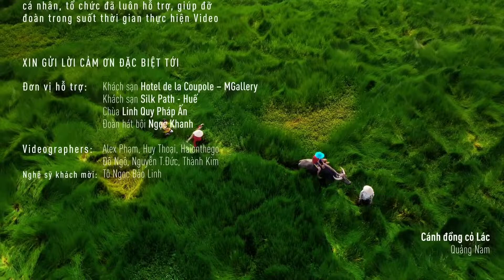VIETNAM | TC-K | NGUỒN (MV) Masew [BEAT RAP B&R POP TYPE MELODY LOVE CUTE]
Trên Kênh Này, Bạn Dẽ Tìm Thấy Nhiều Loại Nhạc Điện Tử Khác Nhau. Thưởng Thức Mọi Lúc Mọi Nơi Chỉ Có Tại "Trạm Beat Prod. TC-K"
➤ ĐĂNG KÝ "Trạm Beat Prod. TC-K" NGAY ĐỂ NHẬN SẢN PHẨM TIẾP THEO:
➤ Facebook, Chính Chủ:
➤ Fanpage:
➤ Username: Kuu-1325

Trạm Beat TrạmBeat Prod Prod TC-K